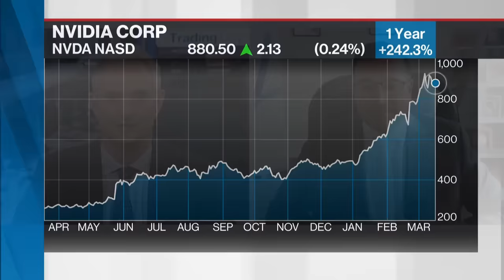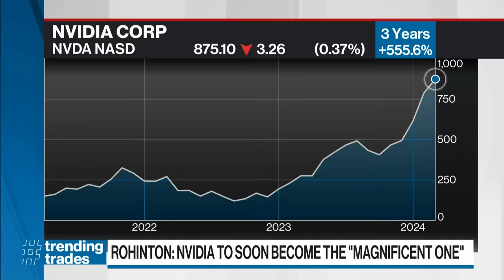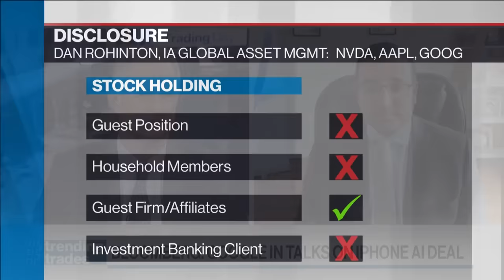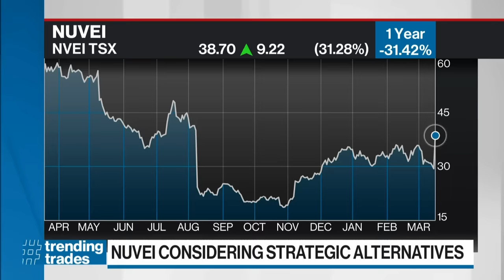Won't be long before Nvidia becomes the "Magnificent One": portfolio manager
As Nvidia kicks off it’s highly anticipated GTC conference, Dan Rohinton, Portfolio Manager, with iA Global Asset Management says we are reaching a record level of crowding in the market and Nvidia along with the rest of the AI basket could start to see prices moving up and down 10% within a day.